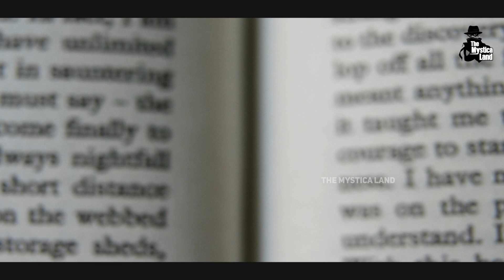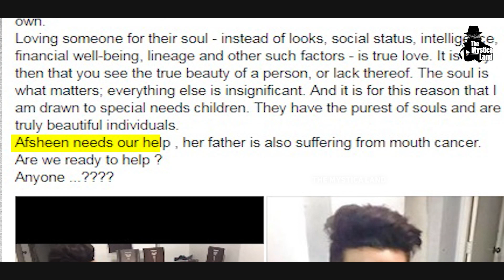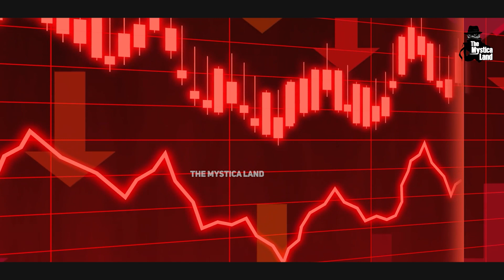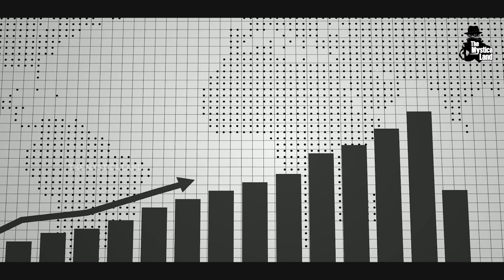90 डिग्री तक मुड़ी थी पाकिस्तानी बच्ची की गर्दन, भारतीय डॉक्टर ने बदली लाइफ। Real story of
90 डिग्री तक मुड़ी थी पाकिस्तानी बच्ची की गर्दन,13 साल बाद भारतीय डॉक्टर ने बदली लाइफ।